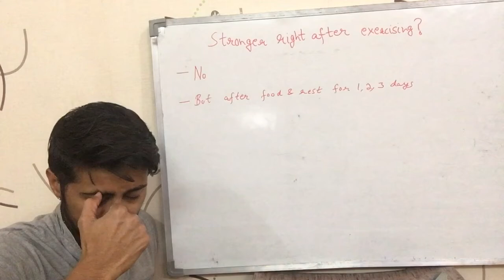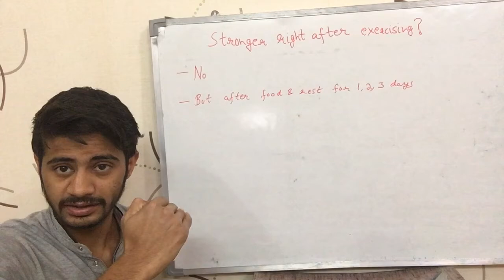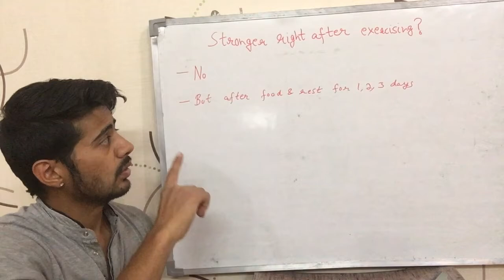Are you stronger right after exercising? (Hindi)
This video tries to tell that you are not actually stronger right after exercising. You are weaker right after exercise because of muscle breakdowns & muscle will regain strength after recovery. It busts the myth of people saying 'abhi gym kiya hai, abhi taakat aai vi hai'. It is in Hindi.